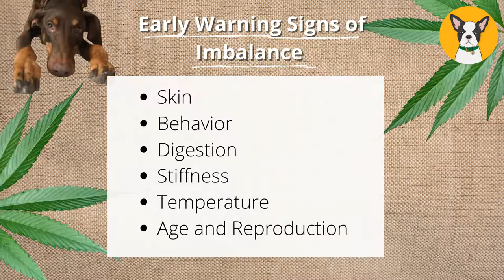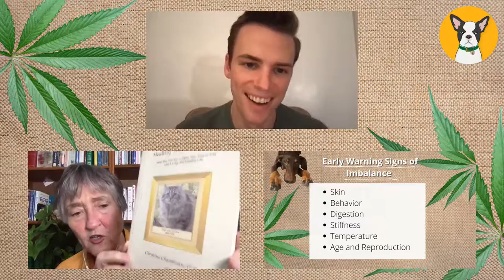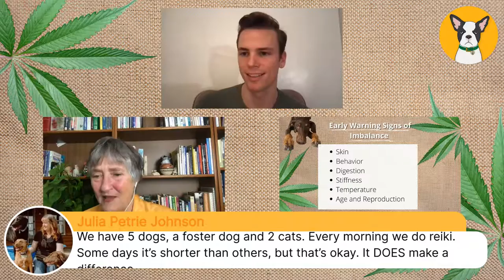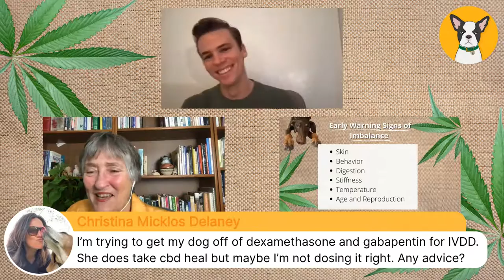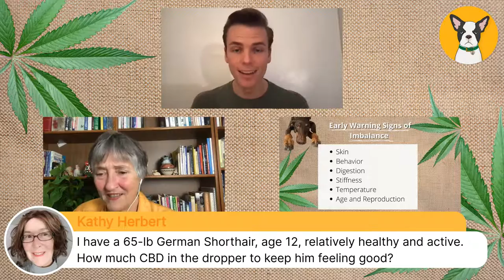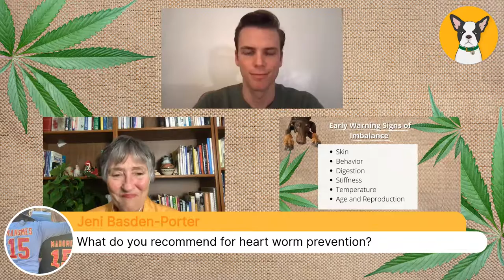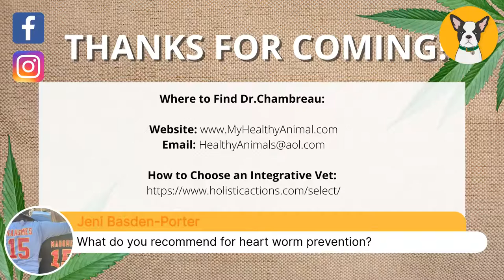Early Warning Signs of Common Pet Health Problems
Join Carter Easler and Special guest Dr. Christina Chambreau this Friday at 5 PM EST.

Christina Chambreau, DVM, CVH is an internationally known homeopathic veterinarian, lecturer and author, using homeopathy in her veterinary practice since 1983 (UGA grad in 1980). She has written books and for professional and consumer magazines, appeared on TV, radio and the internet for 40 years. She is also a proud member of CBD Dog Health's Board of Advisors!

Tune in for live feedback and tons of great information.